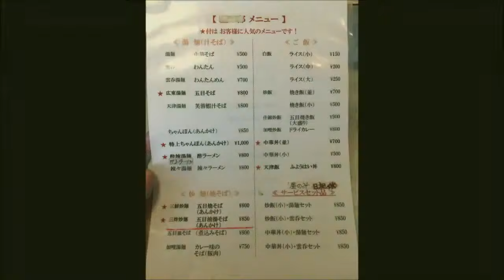【西宮】東照閣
東照閣

ちゃんぽん（あんかけ）
小ごはん

西宮市大畑町１０－２